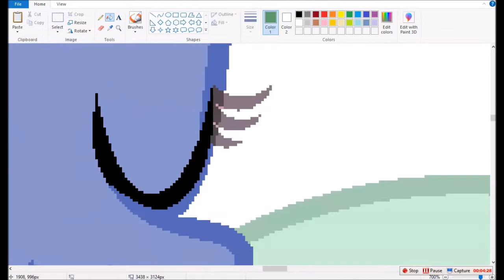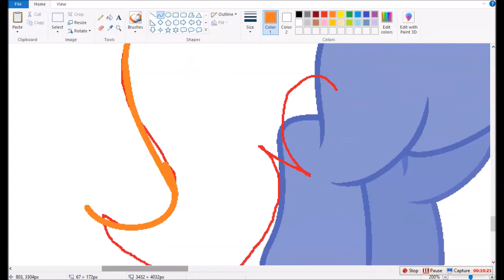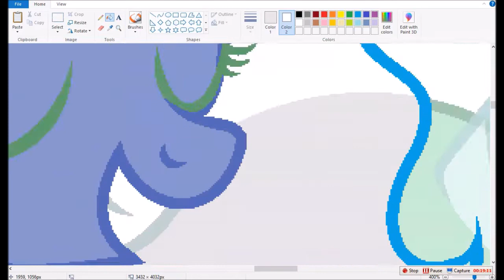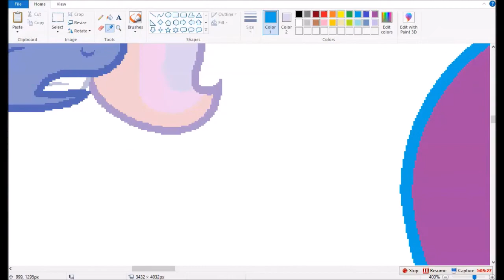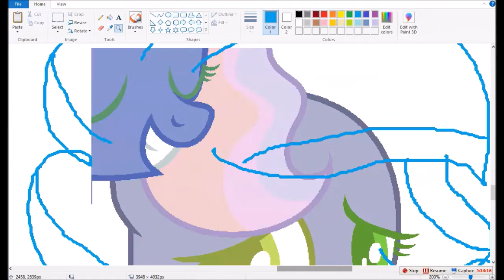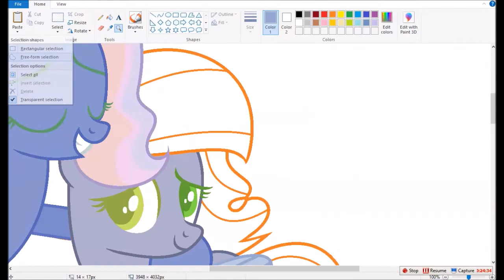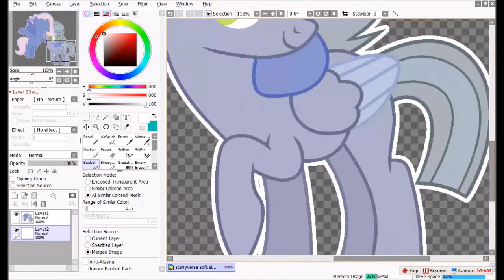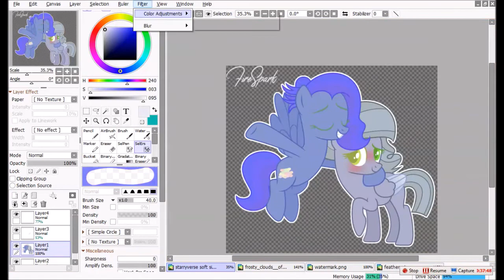(StarryVerse) Soft Side (MLP Next Gen speedpaint)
Characters used: Frosty Clouds and Feather Stone

Night Glider x Candy Apple = Frosty Clouds
Limestone x High Winds = Feather Stone

Stone may act tough all the time, but just like most other ponies, she's got a soft side that is only revealed to very specific ponies, boyfriend included.

Stone: "I hate admitting this sometimes... but you know how much I love you, right?"
Frosty: "Yeah, you make it quite obvious haha."